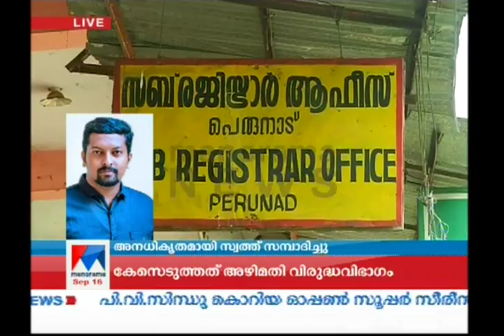Case registered against Chandrakant Kavlekar | Manorama News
Case registered against Chandrakant Kavlekar